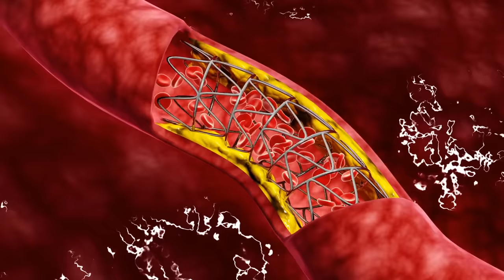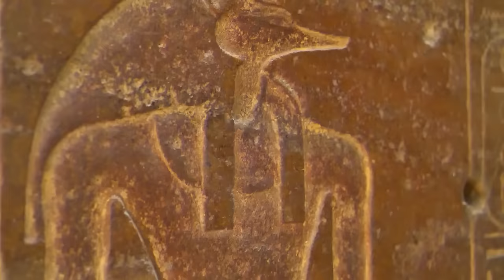10 Mummy Discoveries That SCARED Archaeologists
Here are 10 mummy discoveries that scared archaeologists! The history of ancient Egypt has left many scientists confused. Mummies in Egypt have also been a hot topic between Egypt archaeologists.